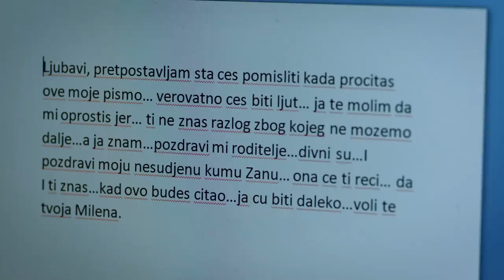Stani Zoro - Nedeljko Bajić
Stani Zoro - Nedeljko Bajić,  muzika iz serije Šifra Despot. Nedeljko Bajić u ulozi Stefana Žakule. Kompozitor - Zoran Dašić - Daša, Aranžman - Dragan Kresić

Tekst:

Što tišina zna da boli
Noćas mi je preglasna,
Što sam više hteo gore
To sam bio bliže dna,

A ti, ti si bila uteha,
A ti, s tobom jedan vredi dva.

Refren:
Ej, stani malo, zoro zastani,
Ej, bar još malo, čekaj ne svani,
Ej, sve što zelim, sutra uzeće,
Ej, meni zima, drugom proleće...

Kad se snovi obruše,
Ćutanjem se više voli,
Reči ljubav uguše..

Ej, sve što želim, sutra uzeće,

Ej, meni zima, drugom prolece.